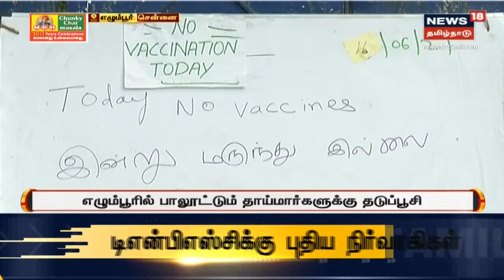கொரோனாவால் பெற்றோரை இழந்த குழந்தைகளுக்கு ரூ.5 லட்சம் - முதலமைச்சர் MK Stalin தொடங்கி வைத்தார்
பெற்றோர் இழந்த குழந்தைகளுக்கு அரசு இல்லங்கள் மற்றும் விடுதிகளில் முன்னுரிமை அடிப்படையில் தங்குவதற்கு இடம் வழங்கப்படும் என்றும் பட்டப்படிப்பு வரை கல்வி மற்றும் விடுதி கட்டணம் அனைத்தையும் அரசே ஏற்றுக்கொள்ளும் என அறிவிக்கப்பட்டது.